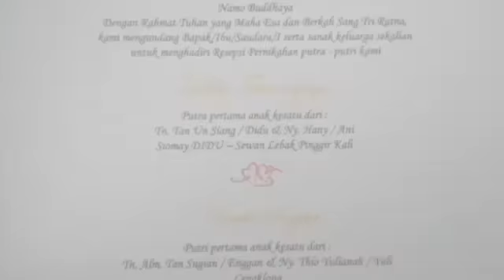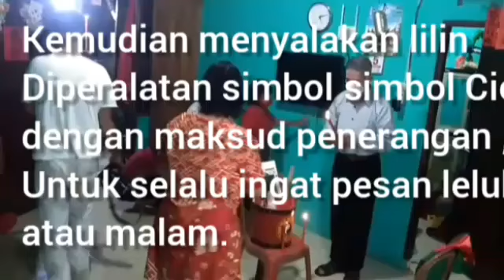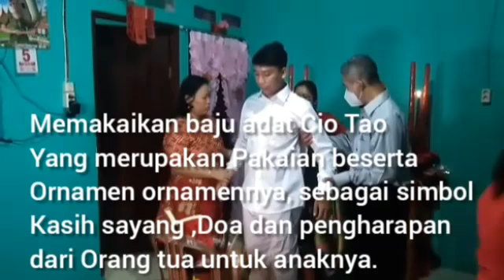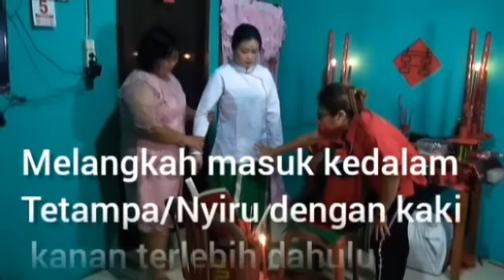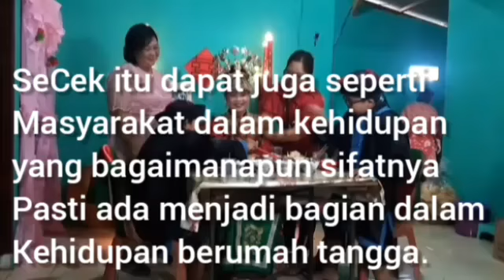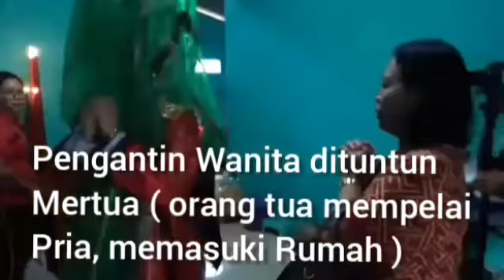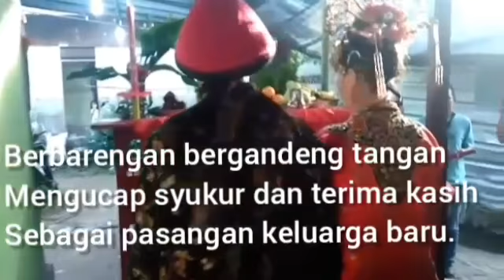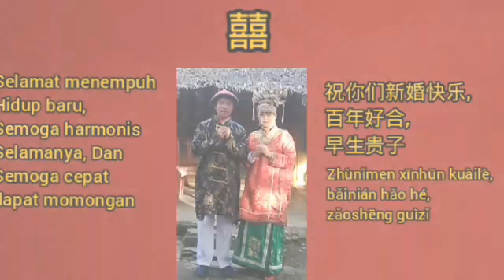Cio Tao Tradisi Pernikahan Tionghoa Tangerang (China Benteng) Sewan Kongsi, Pinggir Kali, Tangerang.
Cio Tao Pernikahan Tradisional Tionghoa Tangerang (China/Benteng ) Sewan Kongsi, Pinggir Kali, Tangerang.

Ada kemungkinan dari bahasa Hokkian Soe Thau, 梳頭 ( Shuthau ) dalam bahasa Mandarin, upacara adat Menyisir Rambut (  ini baru kemungkinan dan perlu dipelajari lebih lanjut  ) Tradisi Laki laki dan wanita saat menjelang pernikahan.
Merupakan tradisi warga Tionghoa Tangerang atau Tionghoa Benteng,  atau China Benteng yang masih dilaksanakan oleh warga Tangerang, khususnya Sewan.
Merupakan tradisi perkawinan yang penuh makna dan nasihat yang disampaikan oleh para Leluhur, tentang keselarasan ( Harmoni / 和 ) , Etika dan Moral dalam kehidupan , sejak jaman dahulu dan masih relevan dan dapat diterapkan dalam kehidupan sehari hari, hingga saat ini.
seperti apa upacara adat pernikahan tradisional ini .silahkan saksikan dan ton ton , sampai selesai...
terima kasih.

Terima kasih dan Selamat Berbahagia kepada kedua mempelai
Teddy Tanuwijaya dan Cindi Sagita.
Semoga Harmonis selamanya dan cepat dapat momongan.

Disusun dari berbagai sumber dan
Terima kasih saya ucapkan kepada:
-Tradisi warga Sewan dan semua warga yang telah membantu dalam pembuatan Vidio ini.
-Cie Lisa ( Juru Atur dan Rias Pengantin Tradisional Cio Tao )
-Romo Rudy Arijanto ( 陳金王 )
-Budaya Tionghoa ( Grup )
dan sumber sumber lain.